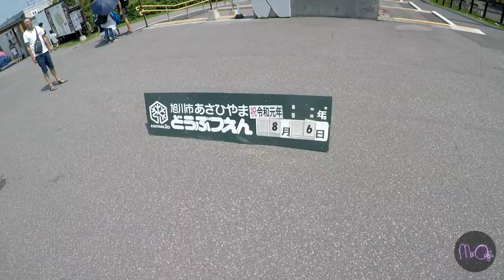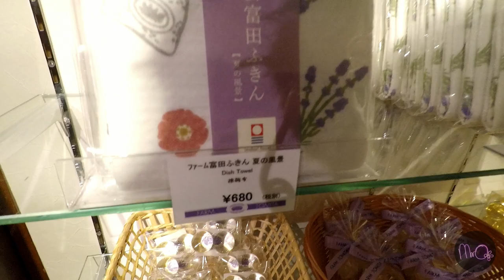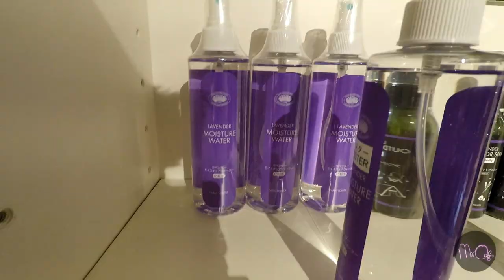Swimming, with Polar Bears! // Mr O vlogs... // Learning English